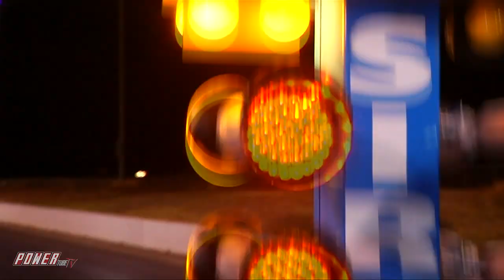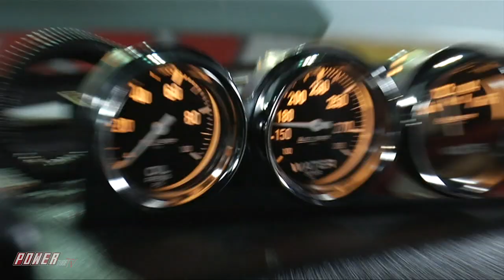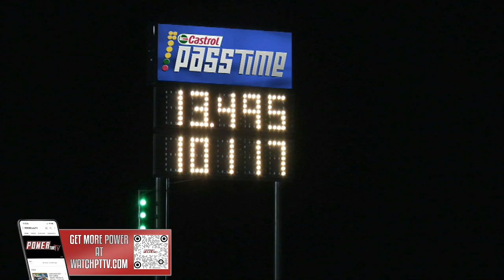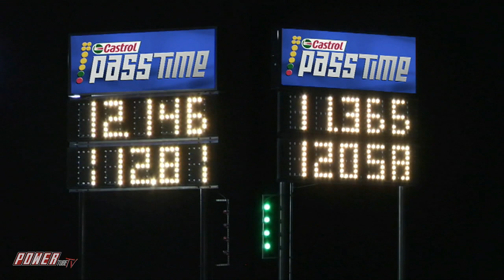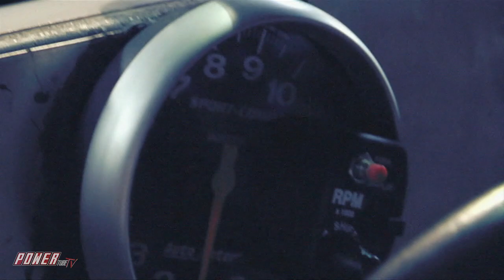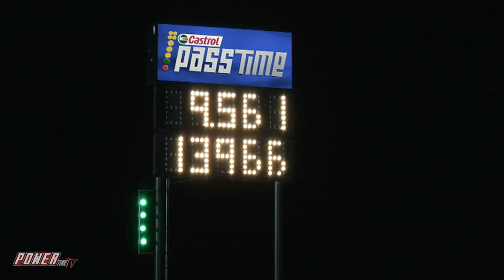PASS TIME - Drag Racing Gameshow! 46 Chevy Truck 509ci Big Block with NOS...How Fast? Full Episode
PASS TIME - Drag Racing Gameshow! It's a 1946 Chevy 509ci Big Block Truck with Nitrous and more from San Antonio Raceway. Can You Guess The Times?

Add POWERtube TV to your Roku device with this link and code
Code: KRGVJD9